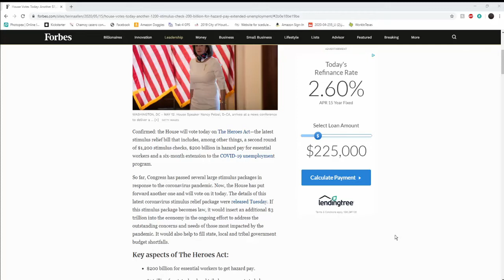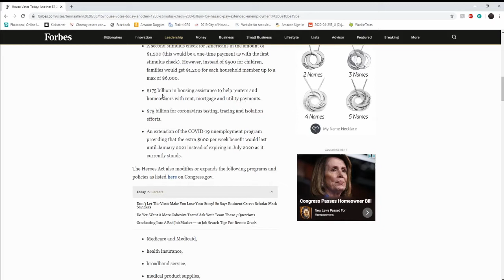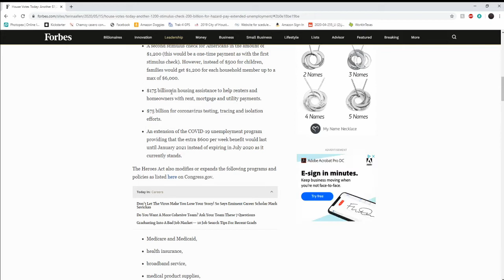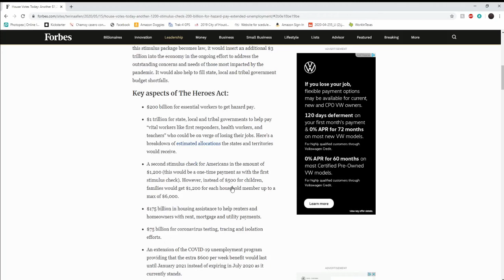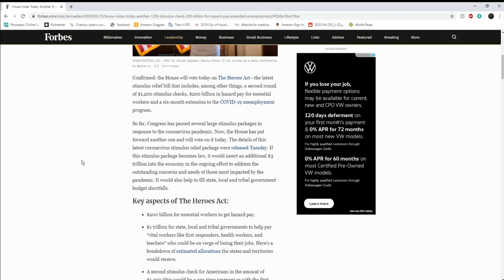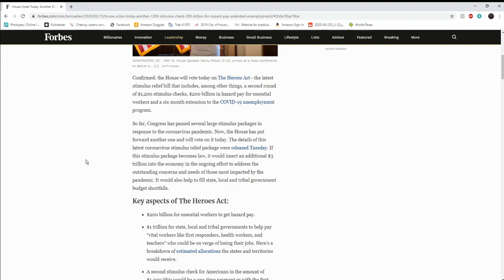Nuevo Paquete de Estimulo Otros $1200 y Mas! - Heroes 2021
Hola, en este video hablamos sobra la nueva propuesta Heroes Act.

 Les recomiendo un libro de como invertir su dinero: